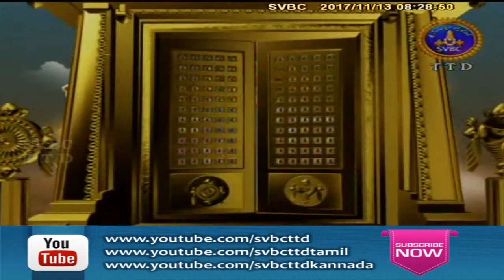Satamanambhavati | 13-11-17 | SVBC TTD